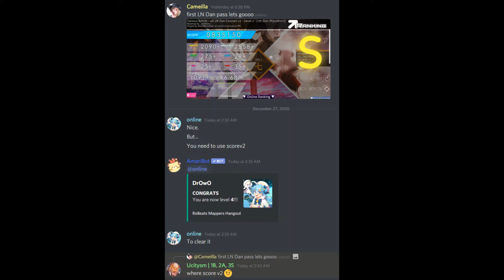4K LN lv.2 7th Dan v2 | o!m 5.22 | S 97.19 37x Clear (WM)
imagine not using scorev2, whatever this pass is better than the last one (ive been forced to use membrane now, im stuck with a work one for now)

Title Format: Song title by Artist | Gamemode Star rating | Score rank Acc.urracy Missesx
MK: Mechanical Keyboard
WM: Work Membrane
TM: Tactile Membrane